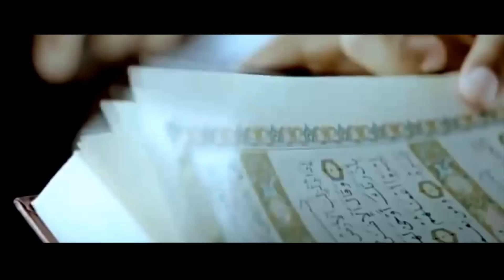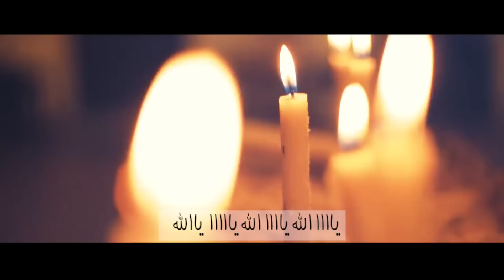Mohamed Talaat - Ana bastageer || محمد طلعت - أنا بستجير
Artist: Mohamed Talaat    اسم الفنان: محمد طلعت
Title: Ana bastageer    اسم الاغنية: أنا بستجير

Lyrics: Osama Aziz      كلمات: أسامة عزيز
Composition: Mohamed Talaat    الحان: محمد طلعت
Arrangement: Hisham Mostafa    توزيع: هشام مصطفى
Sound Engineer: Marwan Hamdi    هندسة صوت: مروان حمدي